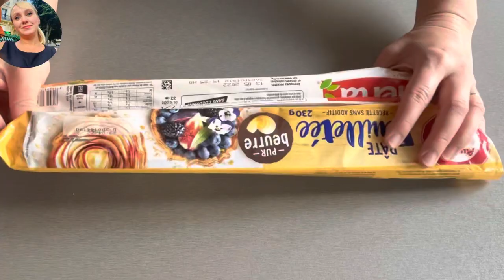Куриное филе по Новому ! Вкусный Ужин для всей семьи !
Друзья, сегодня приготовим Куриное филе по Новому !  Рецепт подойдет просто на Ужин для всей семьи или на Праздничный стол ! Можно использовать любую мякоть курицы ( например, Куриную грудку) или даже телятину или свинину ( не забывайте что телятина готовится дольше ).

Ингредиенты :
Ингредиенты рассчитаны на 9 Буше
Куриное филе - 600 гр. ( можно любое мясо)
лук - 1-2
морковка -2
Шампиньоны консервированные - банка ( можно свежие )
Крахмал кукурузный - 3 ст.л.
Растительное масло (для обжарки)
Слоеное тесто - 450 гр ( 2 упаковки )
желток 1 яйца ( для смазки корзиночек из теста)
Вода -  300 мл ( кипяток )
Сливки - 250 мл ( или сметана )

Всех Поздравляю с наступающими Праздниками !